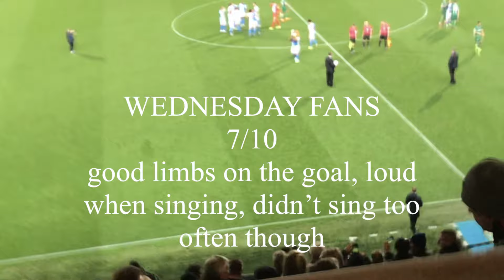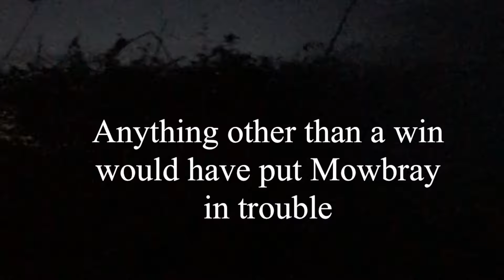BLACKBURN VS SHEFFIELD WEDNESDAY| LAST MINUTE LIMBS| matchday vlog #6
Limbs
Limbs
Limbs